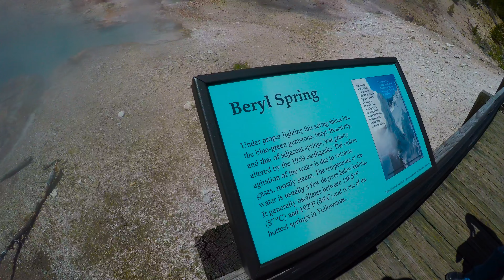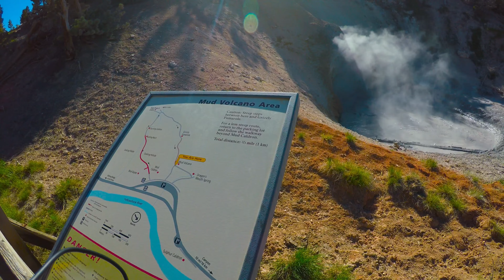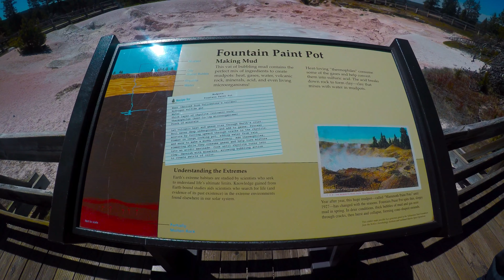4K YELLOWSTONE PART 3: LOWER GEYSER BASIN & MUD VOLCANOES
Part three takes us through the Lower Geyser Basin of Yellowstone National Park. Along the way we see the Fire Hole River, Mud Volcanoes, and a bit of wildlife.

Or Instagram screen name: FireKracker6